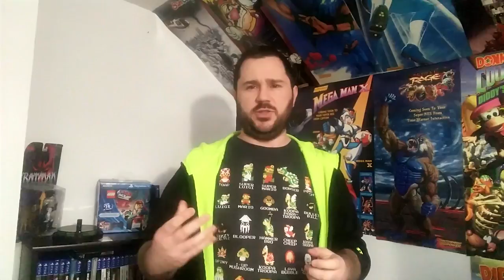2018 Channel Welcome and Update (Fixed)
Just announcing my channel plans for 2018.

Connect and chat with me!